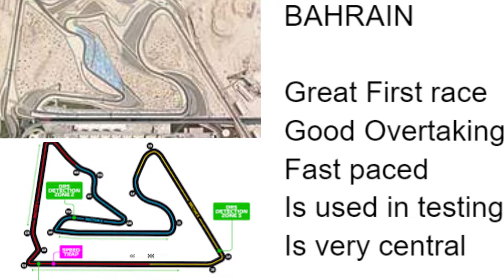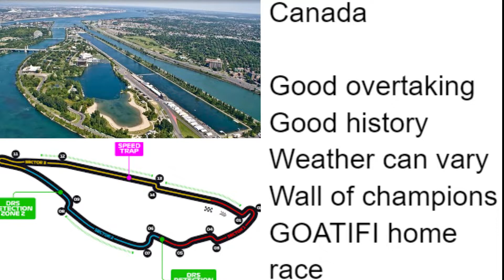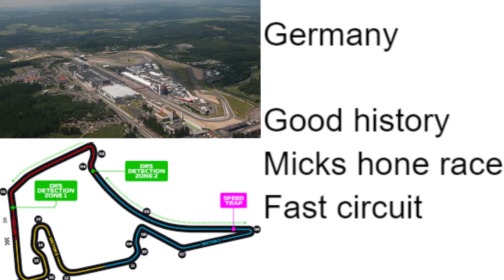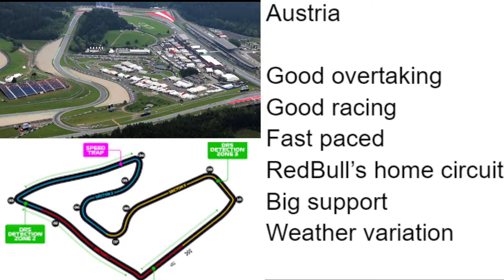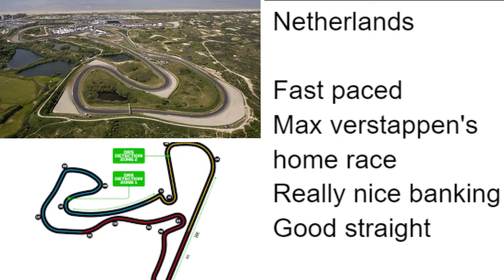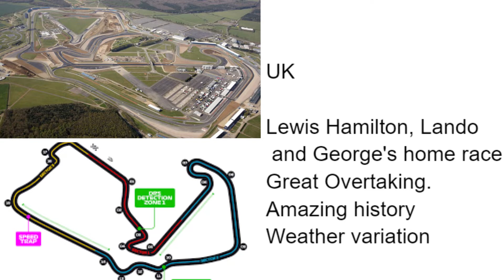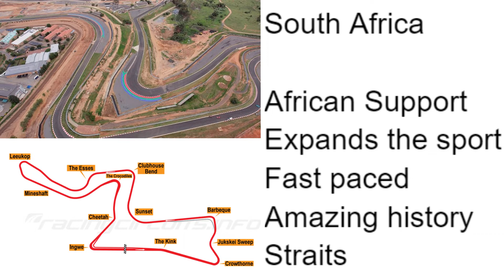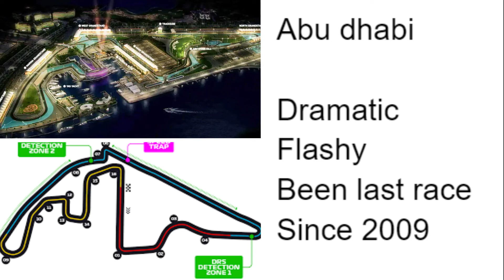I Made The PERFECT Calendar For The F1 2023 Season